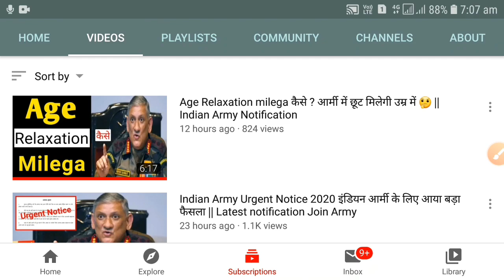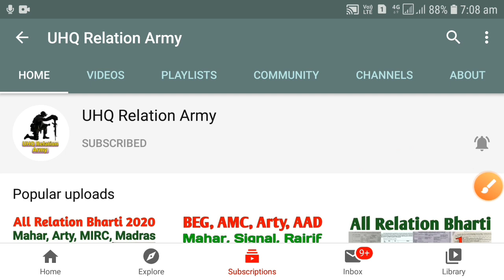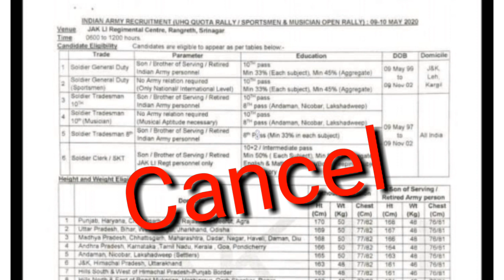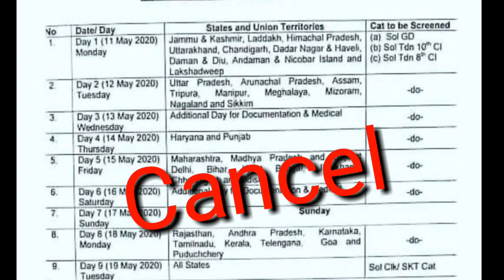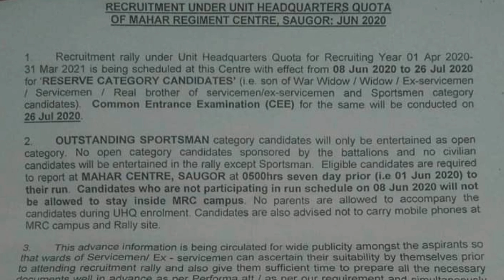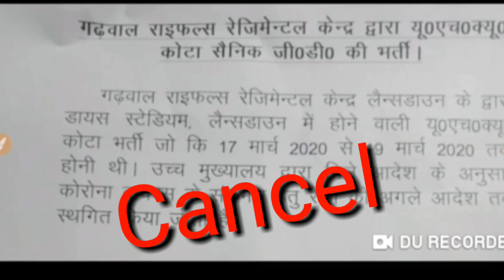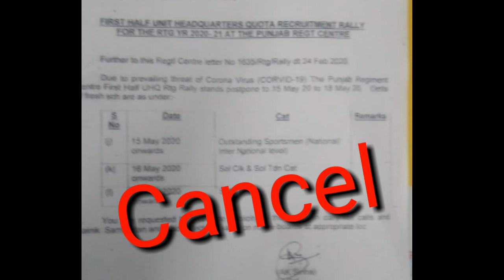All Relation Bharti Cancelled हो गई || Arty, MIRC, Bihar, Punjab, MRC, MEG, Rajput, JAK Li, JAK Rif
All Relation Bharti Cancelled हो गई || Arty, MIRC, Bihar, Punjab, MRC, MEG, Rajput, JAK Li, JAK Rifle etc.

hi Dosto
Mera Name Atul Maithil Aapka Hmare YouTube Channel UHQ Relation Army मे स्वागत है

keep Supporting ❤

All Relation Bharti Cancelled हो गई
Arty, MIRC, Bihar, Punjab, MRC, MEG, Rajput, JAK Li, JAK Rifle etc.
Indian Army Bharti Cancelled 2020
Army भर्ती कैंसिल
इस साल नहीं होंगी भर्ती
भर्ती वाले बच्चों के लिए एक बुरी खबर
Arty Centre Hyderabad Relation Bharti Cancelled
MIRC Bharti Cancel 2020
Open Rally Date Postponed
Sportsman Bharti Cancelled
Sportsman Bharti 2020